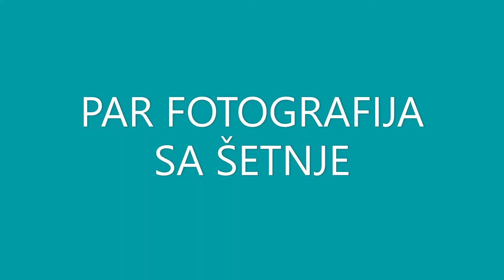Kultura turizma - XVIII. gimnazija / Črnomerec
Ove smo subote obišli zagrebački Črnomerec. kako smo se proveli, pogledajte u ovom kratkom videu u produkciji knjižnice.
Uživajte!